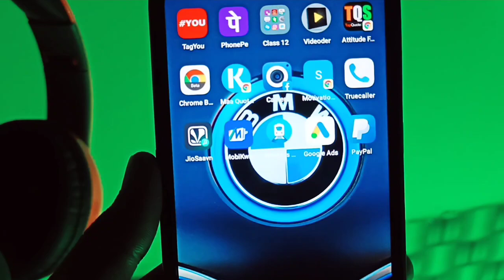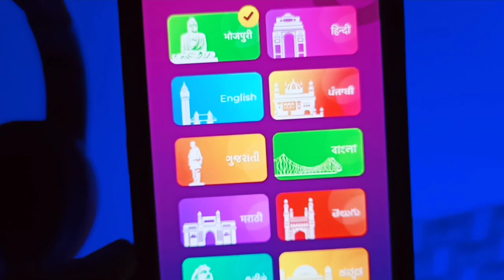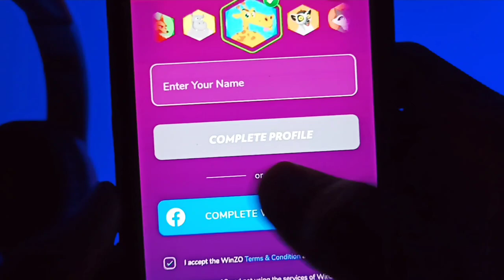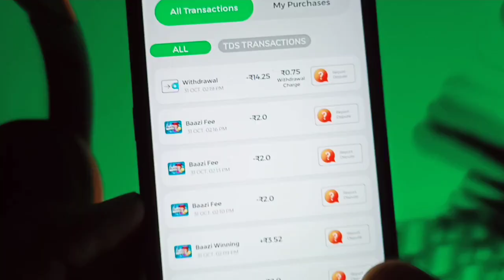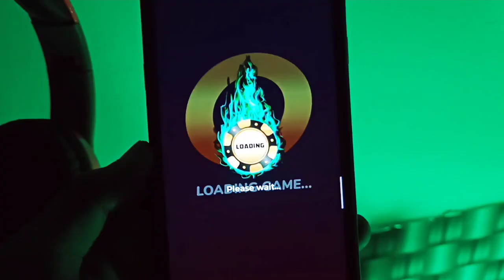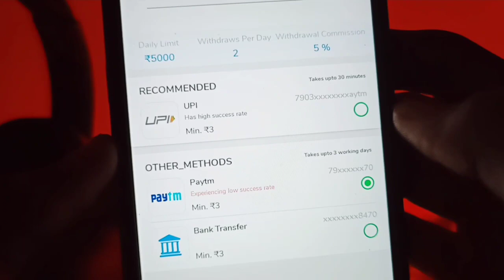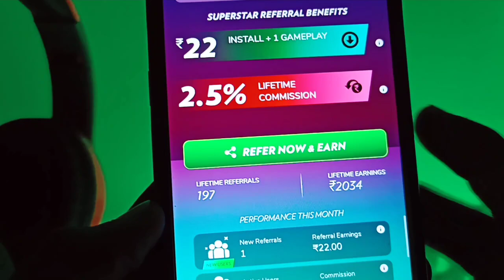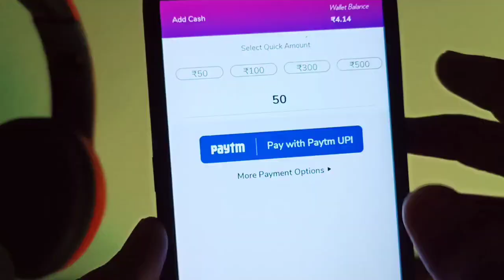🤑MAHA Loot!! Winzo gold app unlimited trick | Winzo Gold Game Trick | Make Money Online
Hello Friends,,
                       In this video I am talking about That How to earn money by winzo gold app.winzo gold app unlimited trick,winzo gold app se paise kaise kamaye.

winzo gold app se paytm me paise kaise le,

धन्यवाद🙏💕